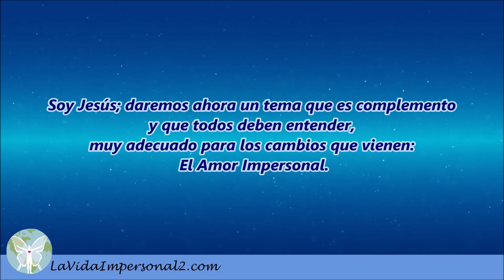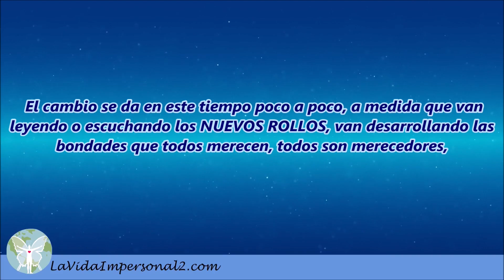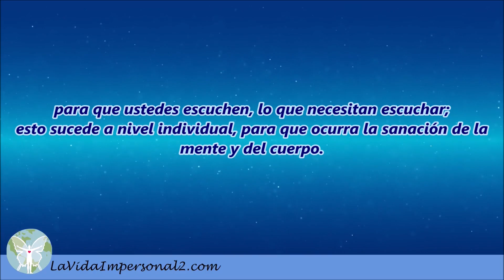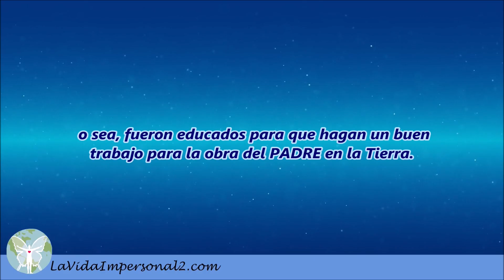9.°na PARTE de la PRIMERA CARTA de los MAESTROS ASCENDIDOS para GESARA-NESARA de INTERÉS para TODOS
"Soy Jesús, en representación de los Maestros Ascendidos, para ejecutar en la Tierra la obra del PADRE".

(800-1. Novena Parte) Soy Jesús; daremos ahora un tema que es complemento y que todos deben entender, muy adecuado para los cambios que vienen: El Amor Impersonal.

Los NUEVOS ROLLOS son herramientas útiles y sencillas;  la terminología que usamos es la más fácil que pudimos encontrar, para decir lo inexplicable y para contarles de forma sencilla, cuáles son las claves o las llaves, para que ustedes vayan dejando atrás lo que obstaculiza vuestro buen vivir y vuestro bien pensar.

El Amor Impersonal, es uno de los temas que da las herramientas base, que hemos dado para que entiendan que escuchando o leyendo los NUEVOS ROLLOS, lograrán entender que el AMOR IMPERSONAL es otra herramienta básica; ya está implícita dentro de cada Ser Humano, es una de las primeras bondades que se recibe del PADRE. Recuerda que EL PADRE está en cada Ser Humano en forma infinitesimal.

El cambio se da en este tiempo poco a poco, a medida que van leyendo o escuchando los NUEVOS ROLLOS, van desarrollando las bondades que todos merecen, todos son merecedores, todos ya vivieron lo que tenían que vivir; si escuchan los NUEVOS ROLLOS,  crecerá día a día en ustedes, el añorado Amor Impersonal; este Amor Impersonal traerá a tu vida Paz y todo lo entenderán.

Es a través del Amor Impersonal que amarás lo que haces, y te prepara para la obra del PADRE en la Tierra.  Para que tengas claro este tema del Amor Impersonal, debes escuchar los NUEVOS ROLLOS, porque es escuchando que te educas y te darás cuenta cuál es tu misión,  o sea despertará el recuerdo de cuál es tu Misión en la Tierra y serás ayudado.
Tengan claro que el cambio llegó, tengan claro que con la guía de nosotros, los Maestros Ascendidos, y la guía de los Seres del Cosmos.

NOTA: Recuerden todos nosotros somos lo que ustedes llaman ángeles.

Con la guía de nosotros, avanzan en este camino del conocimiento, de Quiénes son  verdaderamente, y lograrán dejarse guiar por vuestra propia Presencia YO SOY, que es EL PADRE en forma infinitesimal, es la guía de tu Ser interior, es lo más importante que puede pasar en tu vida.

Ya tienes a la Presencia YO SOY,  lo que hay que hacer es activarla, para que ella te guie, por eso, nosotros pedimos que hagan Momentos Presentes, para que ustedes escuchen lo que necesitan escuchar; esto sucede a nivel individual, para que ocurra la sanación de la mente y del cuerpo.

Todos lograrán la guía de su Ser Interior, que está en el interno, de cada Ser Humano, para hacer un buen trabajo, para la obra del PADRE en la Tierra. Al escuchar el libro, los NUEVOS ROLLOS, se darán cuenta que este libro es el apropiado para todo el que quiera capacitarse y corregirse, para poder desarrollar la meta a realizar en la Tierra; sabemos que todos recordarán la meta a realizar y se darán cuenta que fueron entrenados para ejecutarla de la mejor manera, o sea, fueron educados para que hagan un buen trabajo para la obra del PADRE en la Tierra.

Con amor Jesús, aportando para el surgimiento de la Nueva Humanidad; esta información es para todos los Seres Humanos.

 -Continuamos en el próximo comunicado.